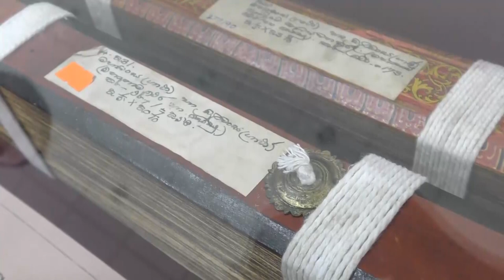ලංකාවේ උරුමය යළි ඉල්ලන ජනමාධ්‍ය ඇමති